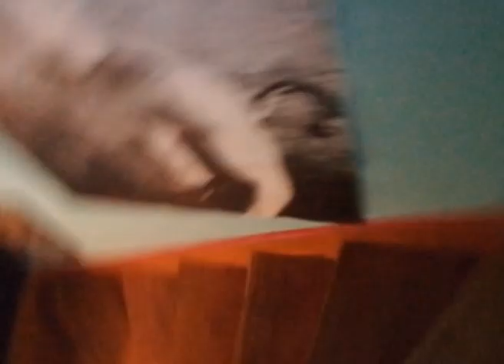le ptit sandwich